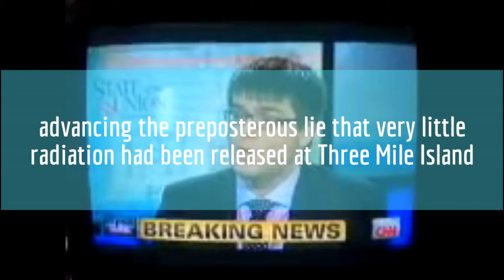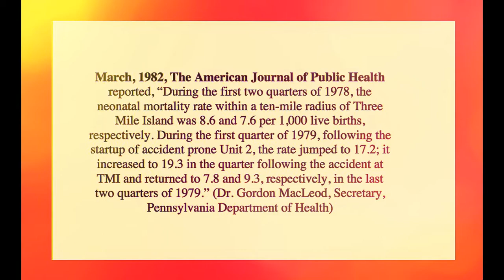Truth & Lies about Three Mile Island (& Fukushima)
In the days following the meltdowns at TEPCO's Fukushima Dai'ichi nuclear plant, Co-Director of the Carnegie Endowment's Nuclear Policy Program, James Acton was all over the corporate media repeating the falsehood that very little radiation had been released at Three Mile Island.  Journalist Harvey Wasserman sets the record straight.

Special thanks to EON3 for the recording of Harvey Wasserman at his talk on 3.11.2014:

"Licensing a nuclear power plant is in my view, licensing random premeditated murder. First of all, when you license a plant, you know what you're doing--so it's premeditated. You can't say, "I didn't know." Second, the evidence on radiation-producing cancer is beyond doubt... It is not a question any more: radiation produces cancer, and the evidence is good all the way down to the lowest doses."
~ Dr. John Gofman